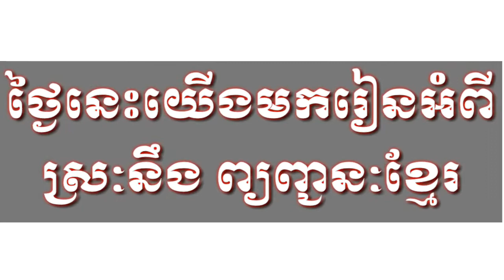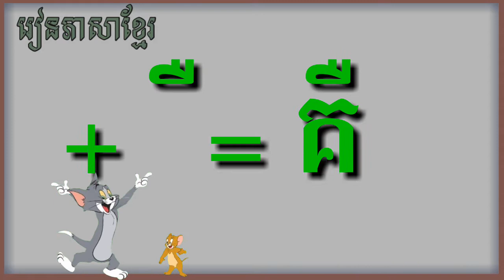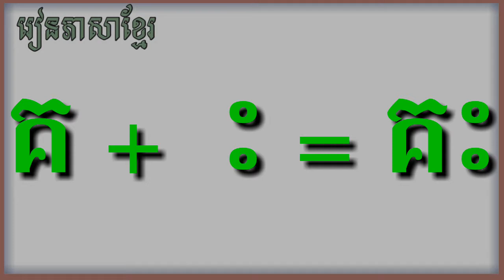Learn to write 24 vowels with letters​​​​​​​​​​​​រៀនសរសេរស្រៈនិស្ស័យ24តួជាមួយព្យញ្ជនៈ(គ)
រៀនសរសេរស្រៈនិស្ស័យ24តួជាមួយព្យញ្ជនៈ(ខ)

preab sovath,sinn sisamouth,sin sisamot,sin sisamoth,sin sisamouth,
ros sereysothea,ros serey sothea,noy vanneth,hem sivon,meas soksophea,
sokpisey,tochsreynech,songsenghon,keo sarath,sokun nisa,aok sokunkanha,
oak sokunkanha,houy meas,pen ron,
The voice Cambodia,penh chet ot,
penh jet ot,Mr and Ms Talk Show,
Khmer boxing,Ctn,ctn comedy,ctn peakmi,ctn joke,ctn funny,hang meas news,heang meas tv,abc news,
sambok khmom,my tv,apsara tv,
apsara news,bayon tv,international tv,
cnn,anilmal video,Sambok khmom,rfa,rfi,voa,fm 102,fm 105,Peakmi,peakmy,kroeun,kreun,krem,koy,kroch,kroc,knhong,
chem,neay peakmi,neay peakm